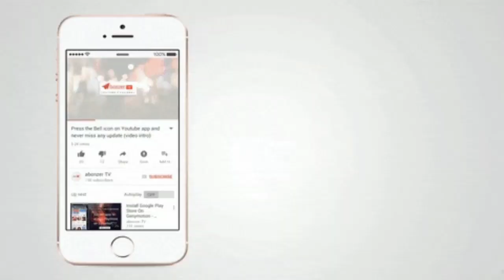5-मिनट में बनाए सिँघाडे के आटे की बर्फी व्रत में |Singhade k ate ki barfi/halwa recipe| vrat recipe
5-मिनट में बनाए सिँघाडे के आटे  की बर्फी व्रत में |Singhade k ate ki barfi/halwa recipe| vrat sweet recipe

Vrat me ftafth banae ye recipe or khae vo bhi boht kam ingredients me